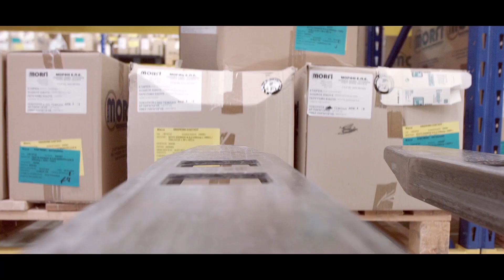RBS Bankline | My Invoice Finance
Are you trying to grow your business, but with no idea where the money is going to come from? Well we have a solution! My Invoice Finance can help you find an Invoice discounting company to provide you the funds needed to succeed!

The process of Invoice Financing couldn’t be easier! It simply starts with your invoice being raised and delivered to the customer.

Now here comes the good part, within as little as 24 hrs, you will receive up to 95% of the invoice value!

Invoice Finance advances all of your unpaid invoices you’re eagerly waiting the very next day. So you no longer have to wait up to 120 days to get paid.
Use your newfound cash flow to pay your staff, and cover your necessary business costs.
Imagine how this extra funding could help your company thrive even more!
MyInvoiceFinance.co.uk’s comparison search allows you to find the best deal for you on the market and it’s free of charge to use.
It’s simple to use, enter your turnover and current outstanding sales ledger and our finance finder will display the best deals on the market.
Simply enter your details and click apply.
“My Invoice Finance.co.uk” we would love to help.